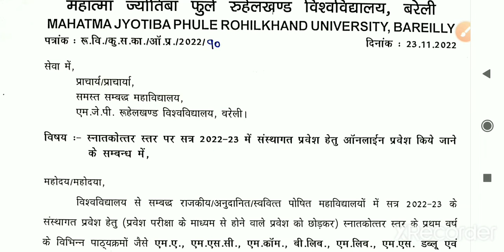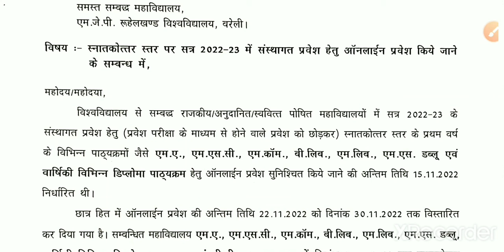mjpru ने PG admission ki date बढ़ायी.......@Shivam56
🌷जय गणपति सद्गुण सदन कविवर बदन कृपाल।🌷
🌷विघ्न हरण मंगल करण जय जय गिरिजा लाल ।। 🌷

mjpru ने PG admission ki date बढ़ायी.

b.com syllabus download link 👇👇👇👇👇👇👇👇👇👇👇👇👇
mjpru commerce (UG) Syllabus 2022-23

exam centre list download link 👇👇👇👇👇👇👇👇👇👇👇👇👇👇
mjpru B.A, B.Sc, B.Com, BBA, MSW के exam centre list जारी .

mjpru BCA, B.Lib, M.Lib, PGDCA, LLB, LLM, BA.LLB, B.Com(finance), के exam centre list जारी ।।

scheme download link 👇👇👇👇

mjpru ने B.A, B.Sc, B.Com, BBA 2nd semester की examination scheme जारी कर दी हैं।।